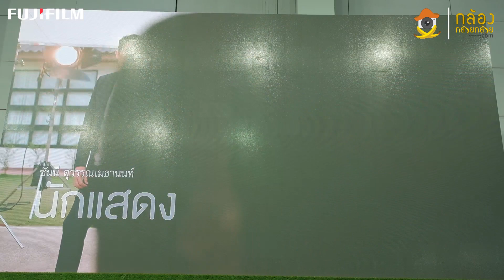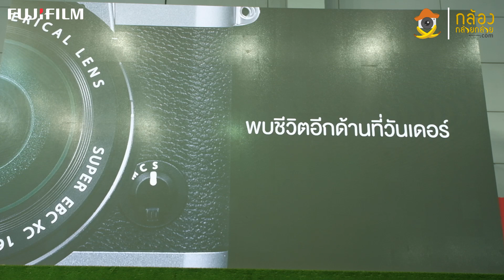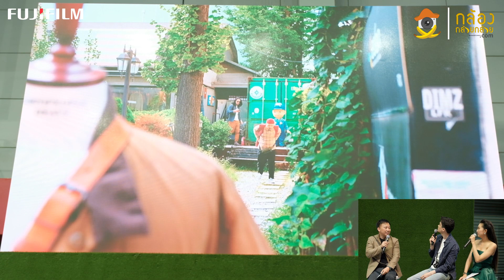Live Fujifilm Passion never stop กับ ซันนี่ สุวรรณเมธานนท์ ด้วย X-T20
Live Fujifilm Passion never stop กับ ซันนี่ สุวรรณเมธานนท์ ด้วย X-T20 ที่งาน Photo Fair 2018 บูธ Fujifilm